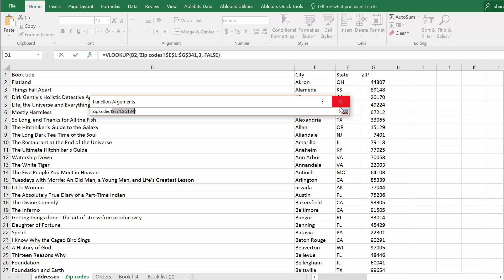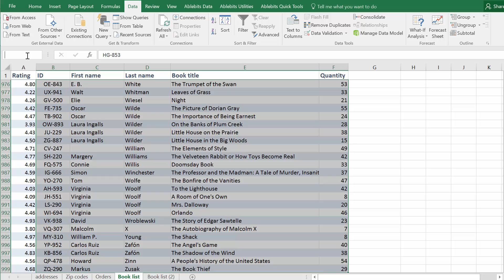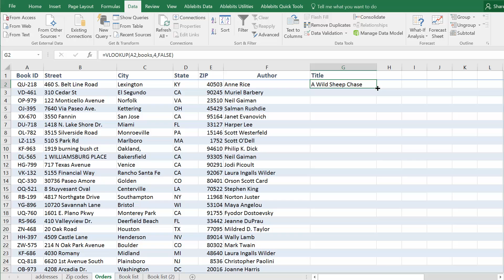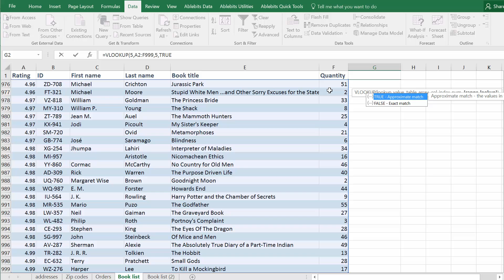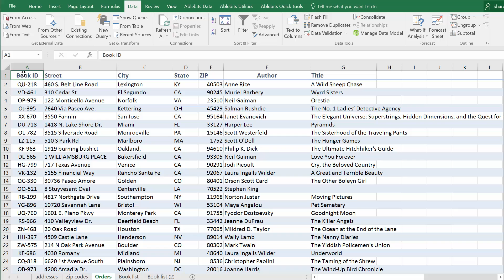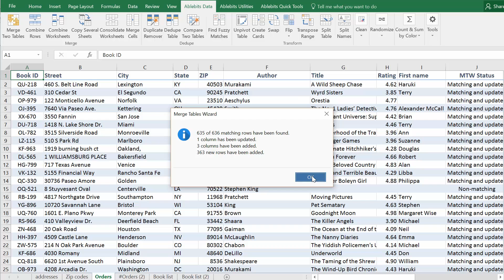How to VLOOKUP in Excel - Tutorial for beginners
This video explains how to use the Vlookup function in Excel to compare two table and pull matching data, how to Vlookup in multiple sheets, with multiple criteria, two-way Vlookup, etc.